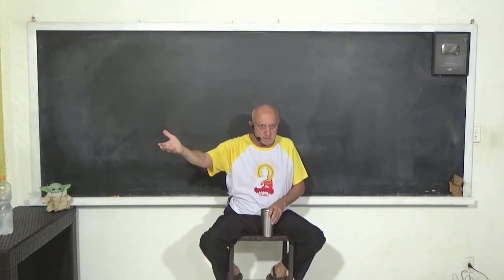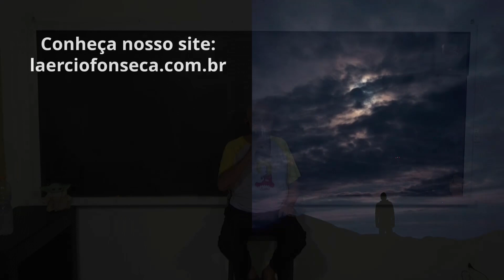Evolucionistas Vs Criacionistas